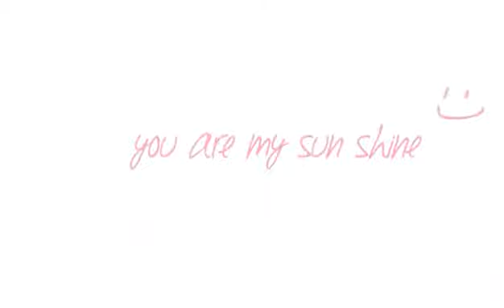nina boss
friend